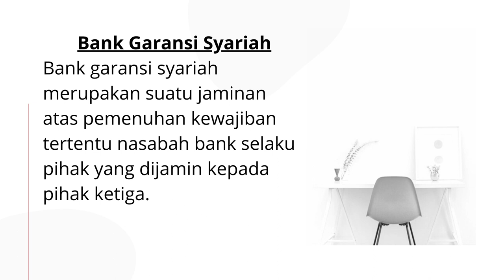Bank Garansi Syariah Bank garansi syariah (Kafalah)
Materi XII PB tentang Bank Garansi Syariah atau Kafalah